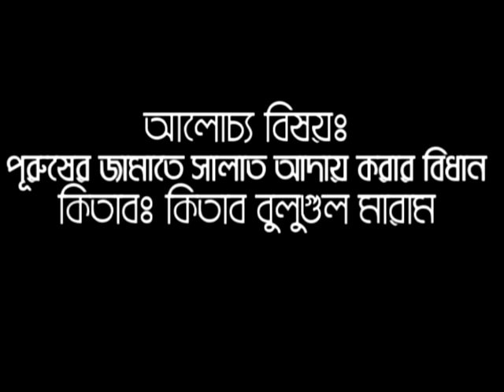407 Jamate Nanaz Adai Korar Bidan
Bangla waz By Shaikh Motiur Rahman Madani (Hafizahullah)